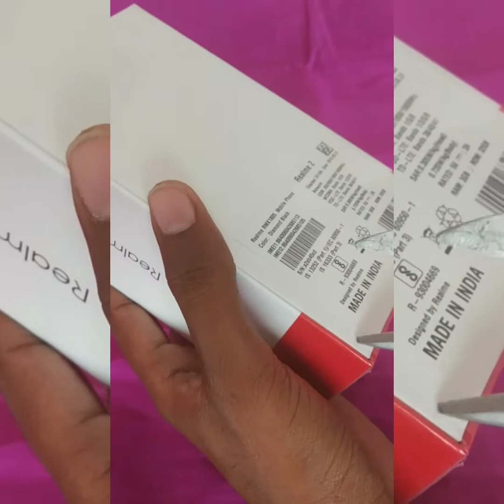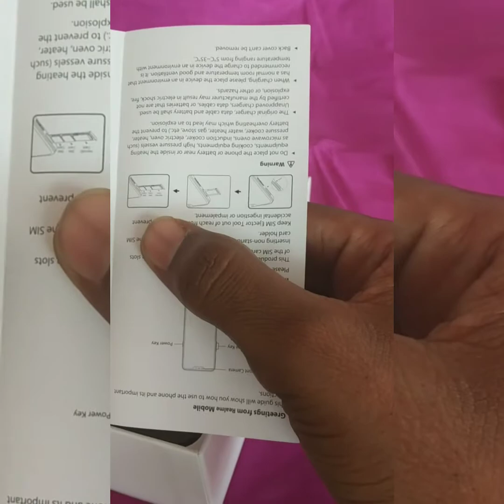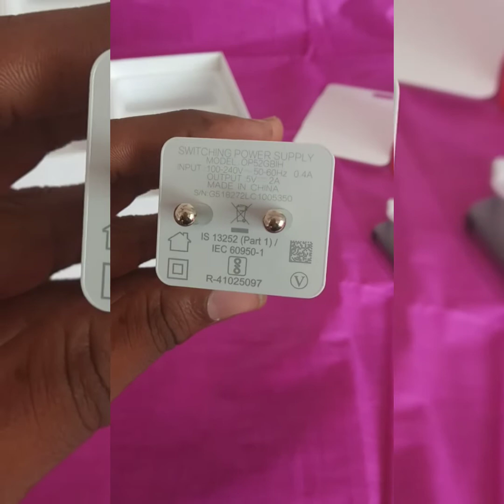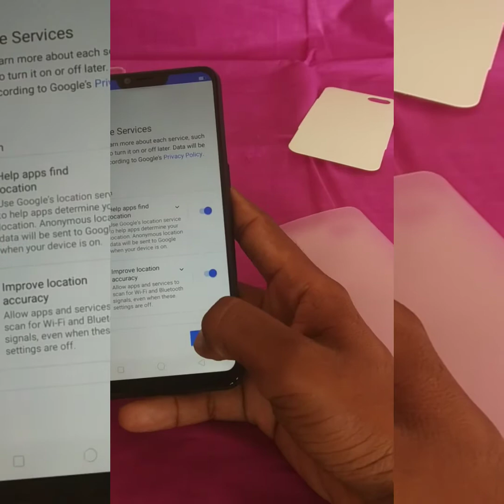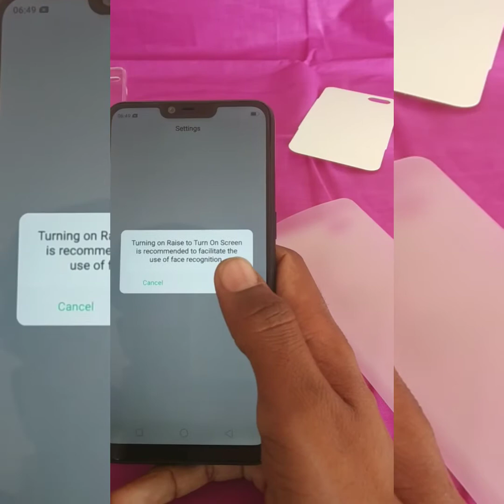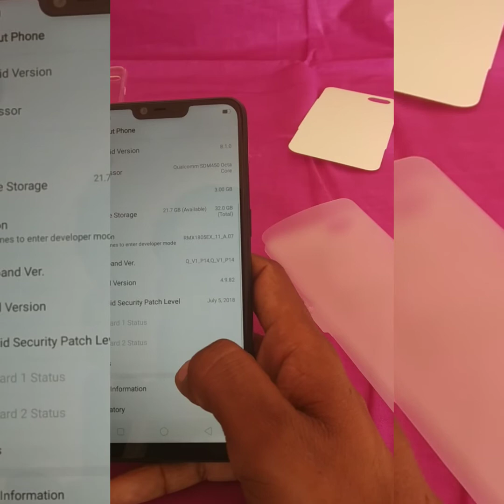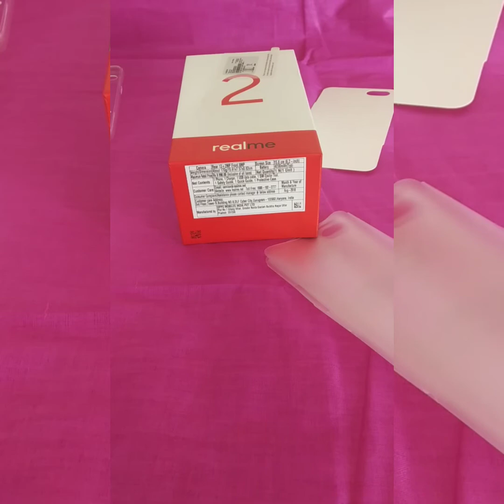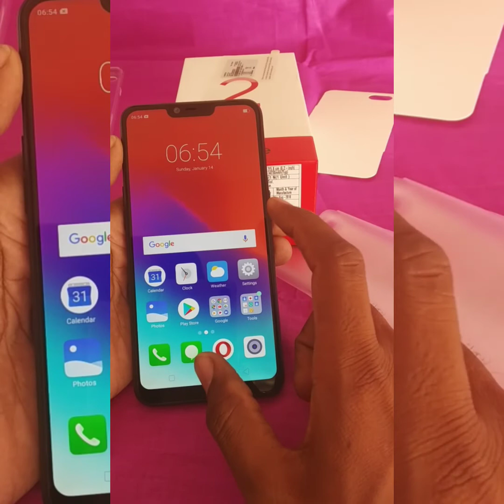New Realme 2 Fst look Unboxing review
Lets Smartphone Unboxing review